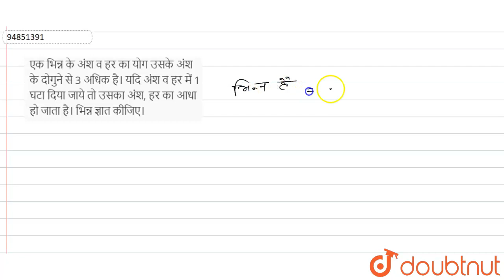एक भिन्न के अंश व हर का योग उसके अंश के दोगुने से 3 अधिक है। यदि अंश व हर में 1 घटा दिया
एक भिन्न के अंश व हर का योग उसके अंश के दोगुने  से 3 अधिक है। यदि अंश व हर में 1 घटा दिया जाये तो उसका अंश, हर का आधा हो जाता है। भिन्न ज्ञात कीजिए।